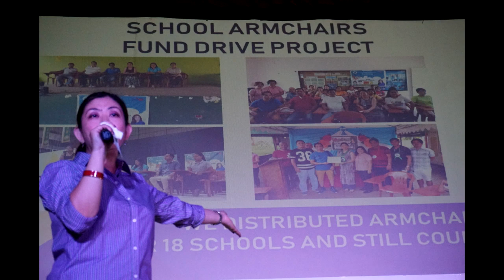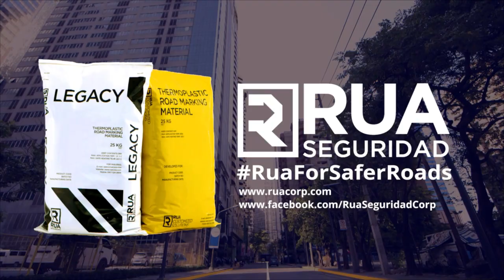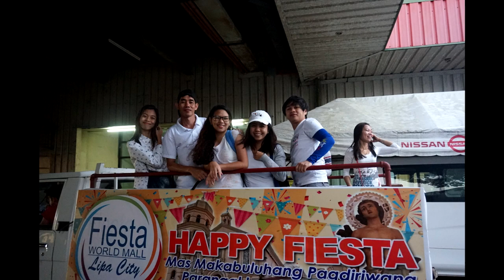Fiesta World Mall 20th Anniversary Kon. Gwen Wong AVP